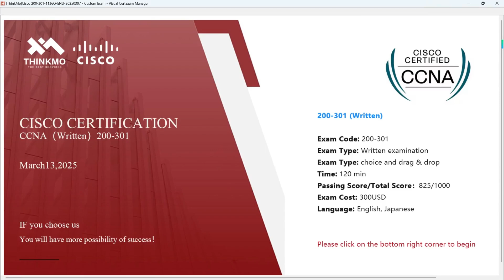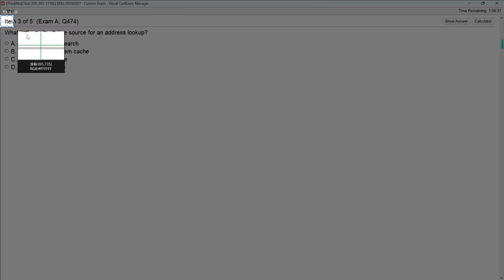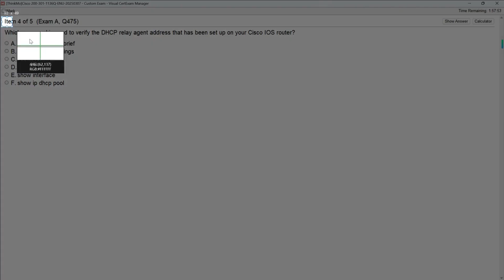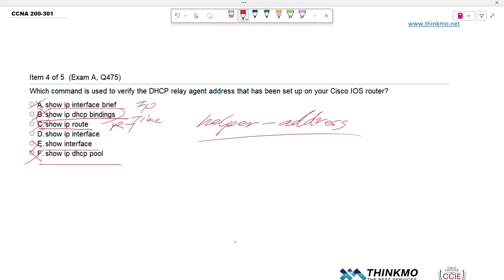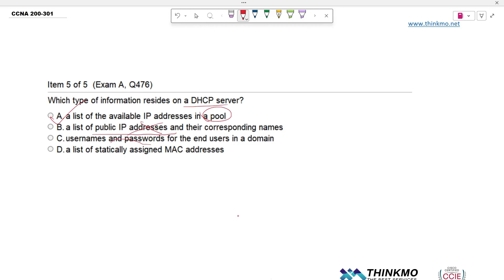Episode 59 | Free Dumps of CCNA | Explanation of CCNA Exam Questions | CCNA 200-301 Complete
The Cisco training partner trusted worldwide has guided thousands of CCIE and CCNA learners every year with structured study plans and professional labs.

Since 2009, ThinkMo has focused on IT and certification training for over 16 years, covering Cisco, Huawei, PMP, AWS, CompTIA, Azure, and other popular IT certifications. With hands-on lab environments, real-world case studies, and high-quality practice resources, we help learners at all levels prepare effectively, gain confidence, and achieve their IT career goals.

🌍 Build your dream in IT — start with a clear plan, then make it happen with ThinkMo.